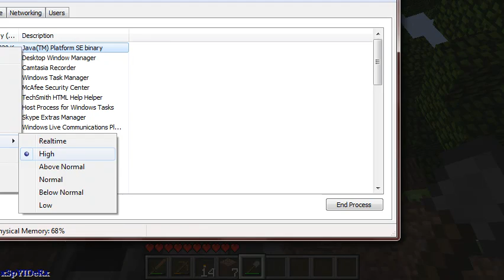Let's Play Minecraft || Part 2 || Let's Build a House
Alright guys, I know it's been a while but here's the next part of my Minecraft let's play. In this one I go exploring a little bit and attempt to start building a house. Enjoy guys.